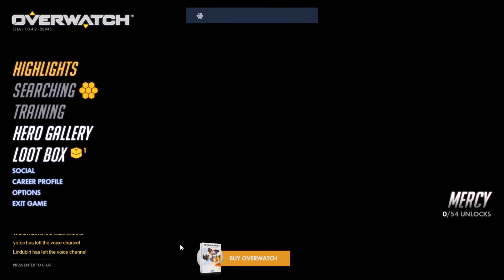Overwatch Open Beta Gameplay 1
Blizzard's Overwatch is now in open beta. I downloaded it and gave it a play here. It's reminiscent of Team Fortress 2, and if you liked that, you'll probably like Overwatch.

PLAY OVERWATCH® FREE MAY 5–9 DURING THE OPEN BETA